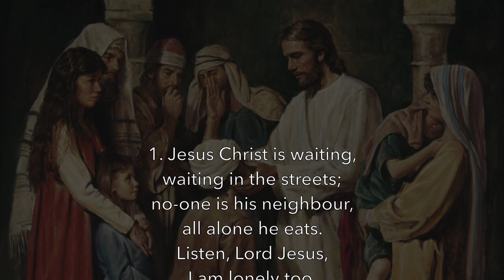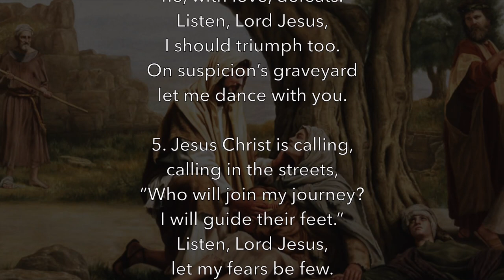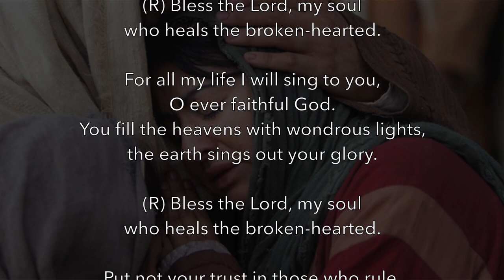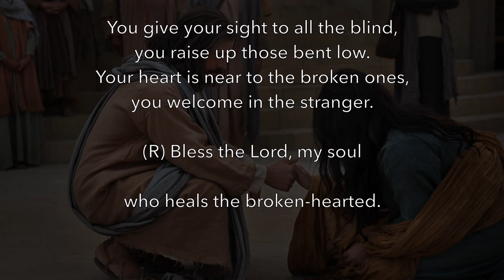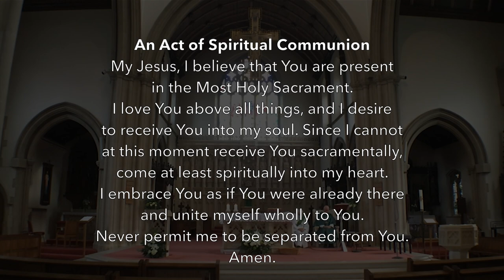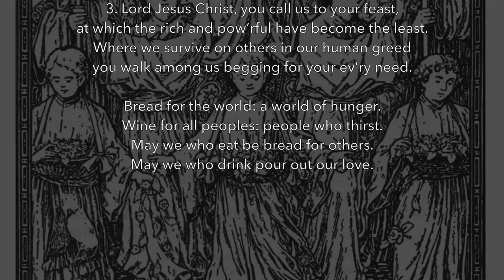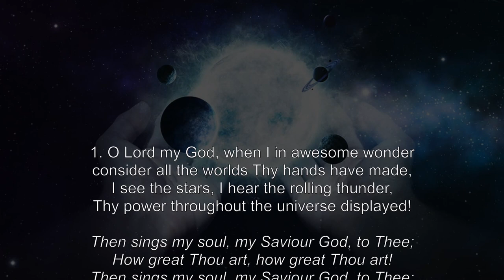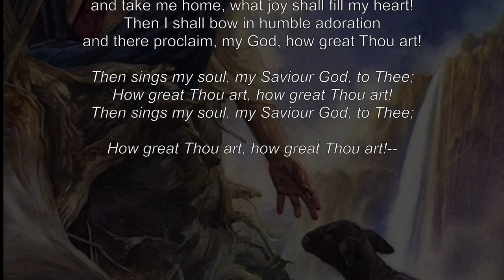🔴 32nd Sunday in ordinary time. Holy Mass from St Edward the Confessor Catholic Church Golders Green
St Edward the Confessor, Catholic Church, Golders Green, London.
Mass celebrated by Fr Tony Convery